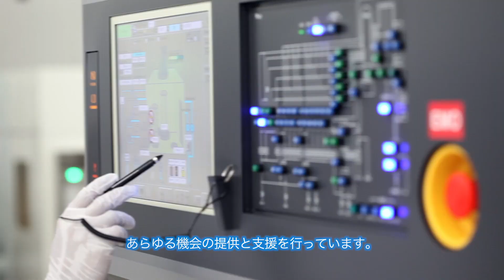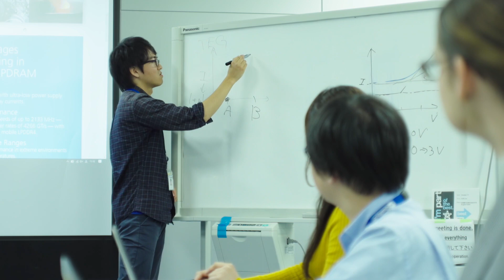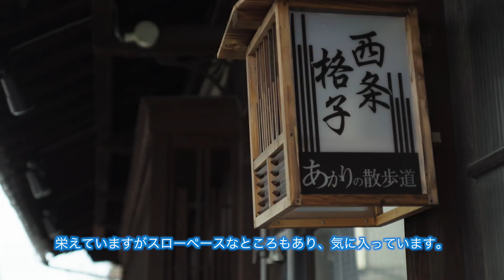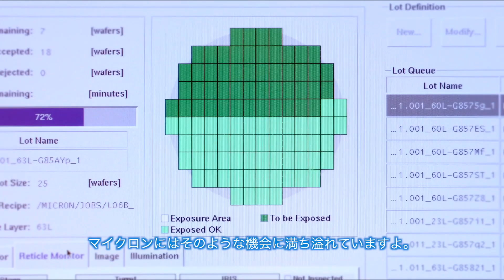Introduction to Micron Hiroshima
Micron Technology is a world leader in memory and semiconductor technology.